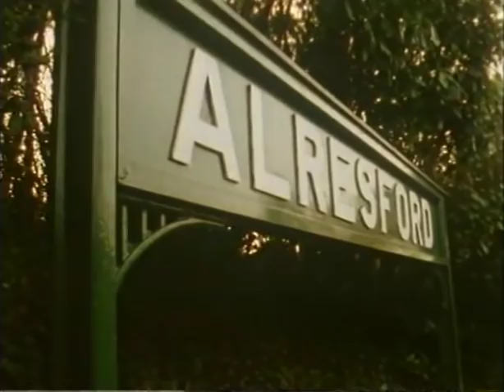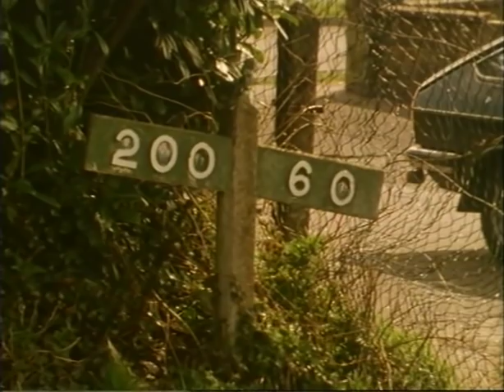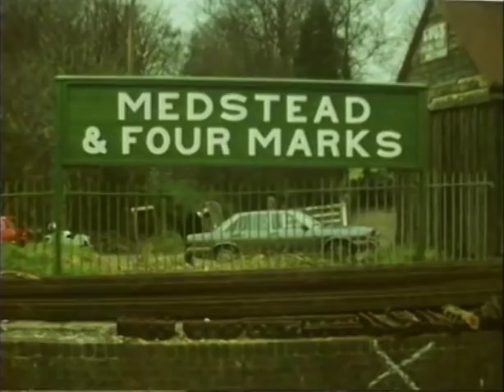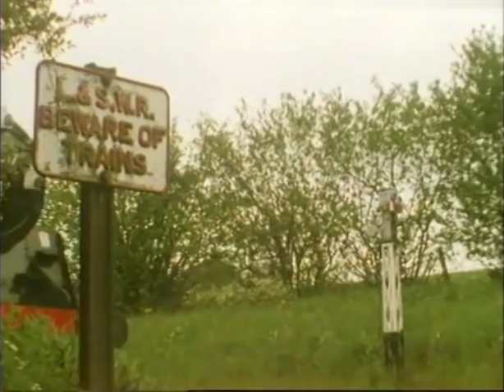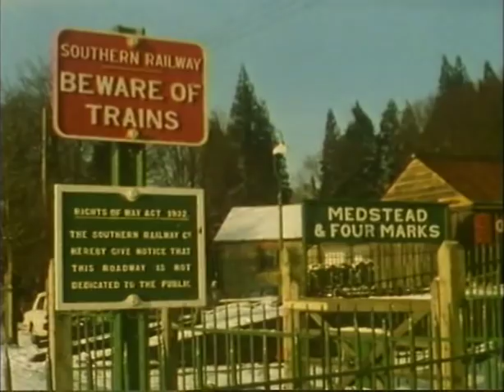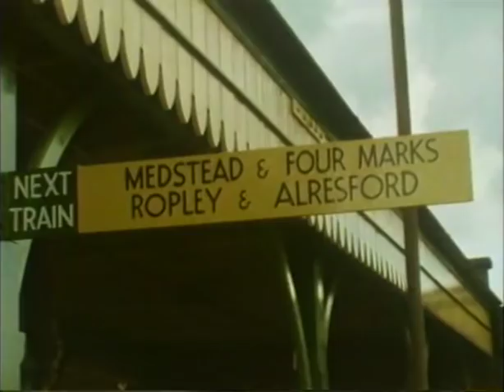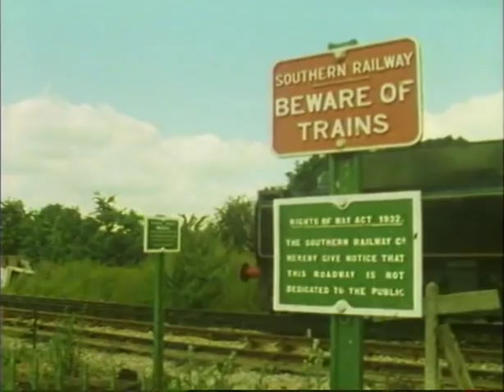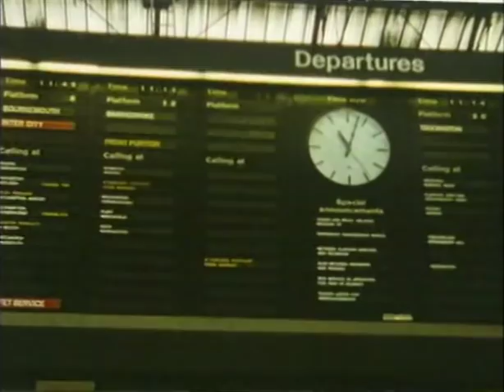Over The Alps.